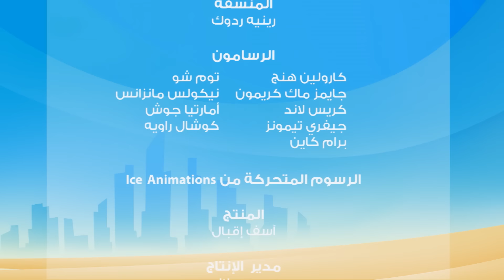S2 E21 مسلسل منصور | مغامرة في الأھرامات | Mansour Cartoon | The Pyramid of Trouble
مسلسل الكرتوني الإماراتي الجديد "منصور" . يسعى منصور من خلال أحداث المسلسل الى تحقيق طموحه وأحلامه الكبيرة بمساعدة عائلته وأصدقائه.

يخرج كل من منصور، عبيد، سالم، وشمّا في رحلة عائلية إلى مصر لاكتشاف  الأهرامات، ويتنبهون إلى هرما غامضا خارجا عن خط سيرهم، فيقرروا أن يتحققوا منه و بمجرد دخولهم الهرم ، يحتجزون فيه وتصبح مهمتهم الرئيسية هي محاولة الخروج منه و ذلك بحلهم  للألغاز القديمه الموجودة بداخله! ولكن هذا ليس أسوء ما يمكن أن يحدث لهم، فهم ليسوا في الهرم الغامض بمفردهم! هل يواجهون كابوس حقيقي؟ أم أن هناك أمر آخر يحدث ؟

In today's episode:
Mansour, Obaid, Salem, and Shamma head off to explore The Pyramids during a big family holiday to Egypt. When they discover a mysterious pyramid off the beaten track, they investigate but once inside they suddenly become trapped to find they must solve weird, ancient puzzles to escape. Then, just when they feel things couldn’t get any worse -they also discover they are not alone! It’s a real-life nightmare…. or is it?"